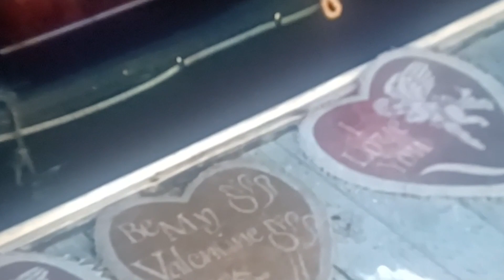VOICE JOHN JEWELL 2024.mp4